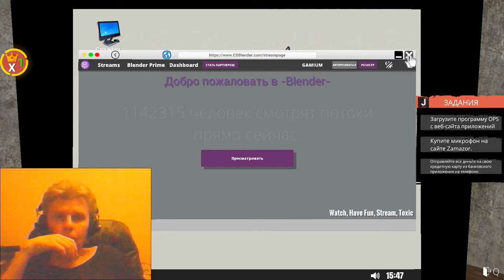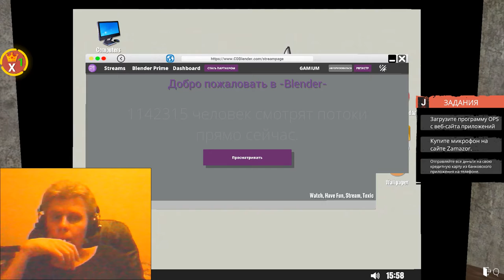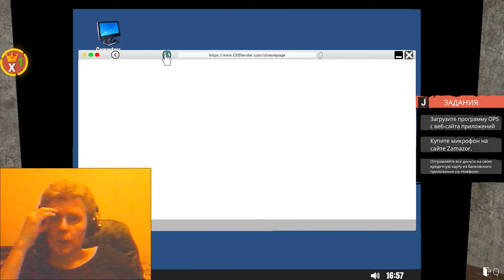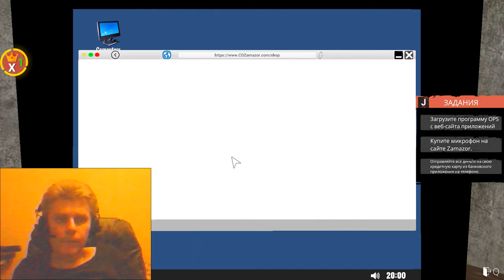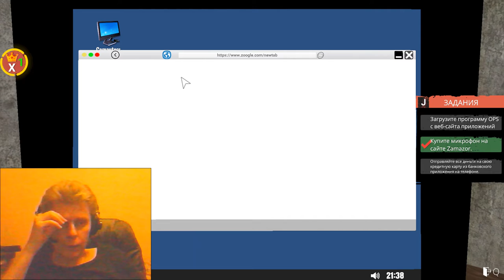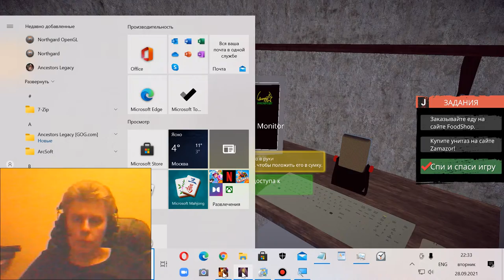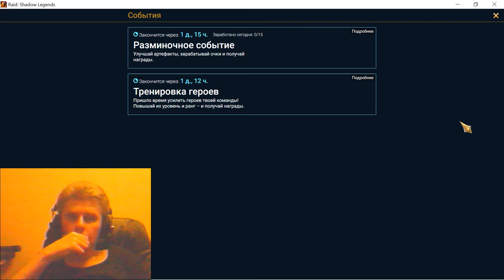2 Streamer Life Simulator action indie adventure IV Kostandi